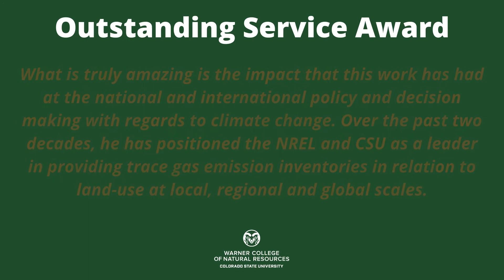Warner College Outstanding Service Award 2021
Congratulations to Dr. Stephen Ogle for winning the Warner College Outstanding Service Award - 2021